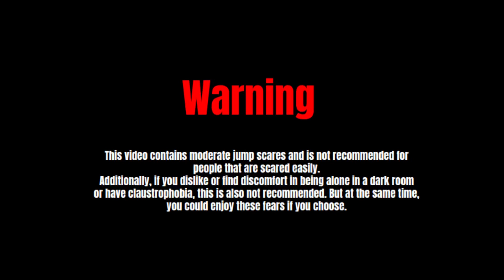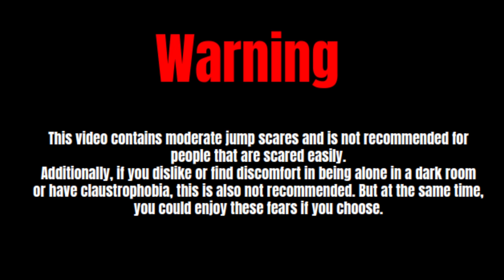Turn-Part 1 (Trinidad Series)